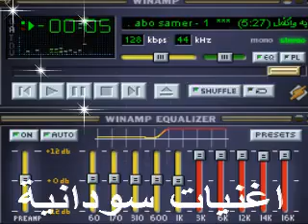بادى محمد الطيب أفكر فيه وأتأمل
شذى زاهر
افكر فيه واتامل *** اراه اتجلى واتجمل هلالى الهل واتكمل تفاصيل قولى والمجمل*** ساصبر ياأخى ايه اعمل اذا قلب الفتى اتحمل***مصايب الدهر والامه ارى الصبر الجميل اجمل حديثى ودمعى يتسلسل***فصول فى رواية تتمثل اقيف فى مواقف استبسل***وعن رؤيا الحبيب حالا ابين فى مناظر اتوسل هواه بجسمى يتخلل***مجارى الدم الدم اذا اتحلل وقيع لى رضاه اتذلل***وما هماه يا سيدى دا واحدا اصله بيتدلل ترك افكارى تتضلل***بعذره البيه يتعلل فما شرع الهوى حلل***لقان نهار ولا فى ليل اذا أليل صريح قانون هواك خول***هلاكى وقلبى ما اتحول حقيقة وليس تتأول***صريع لحظات سيوف لحظك وحالى ان شفته تتهول تذكر عهدنا الاول***صحى الايام بتدول قريب يوم داك ما طول***مضت ايام ويا حليلن بقت احلام وتتأول